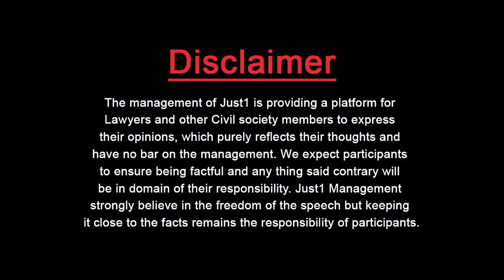Learn From Mistakes/Failures | 500 Pounds from Per Month to Per Day | Guest Thinker